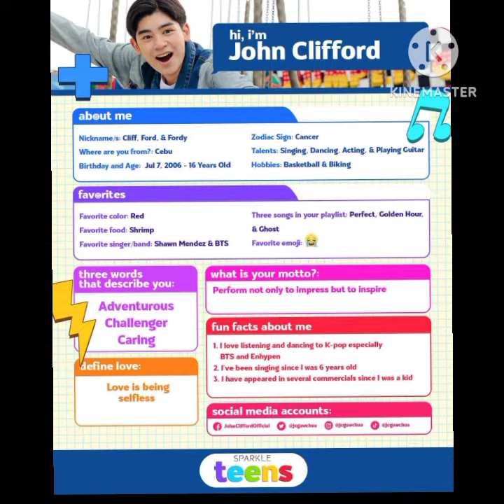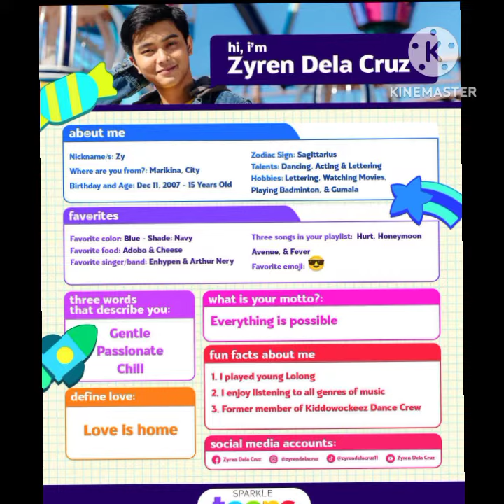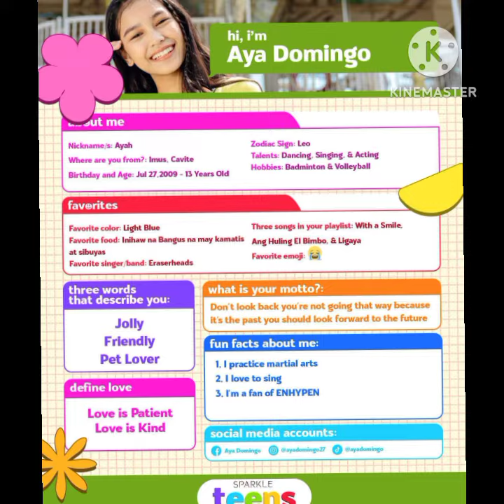About the 'Sparkle Teens' (Video)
Sparkle will be shining the spotlight to these bright, energetic, and bubbly teen stars with the launch of Sparkle Teens. With a mix of former child actors turned teenaged head-turners and completely fresh faces, Sparkle is excited to show the world how these Sparkle Teens shine!

Song: Kapamilya Forever 2021 by Various Artists